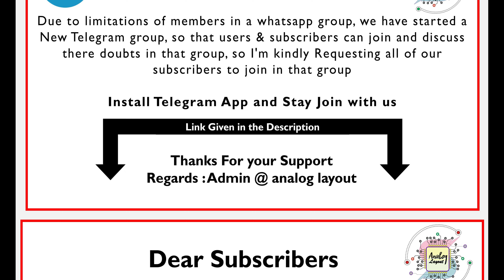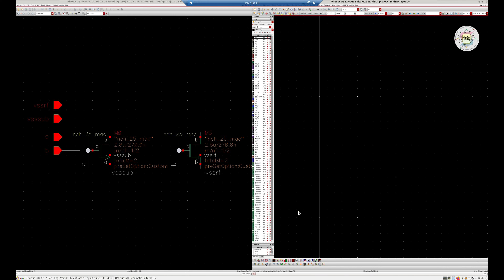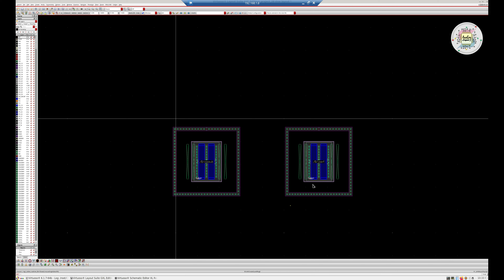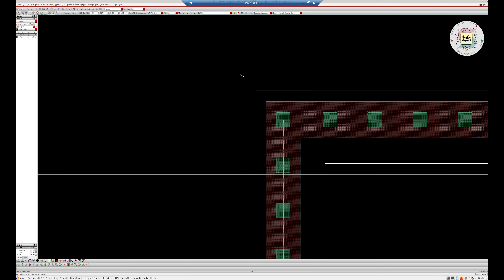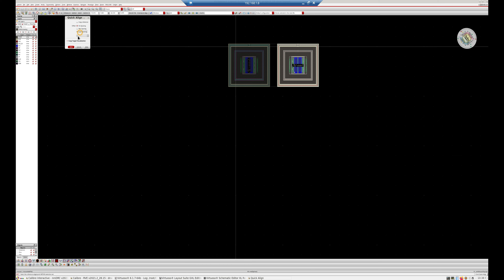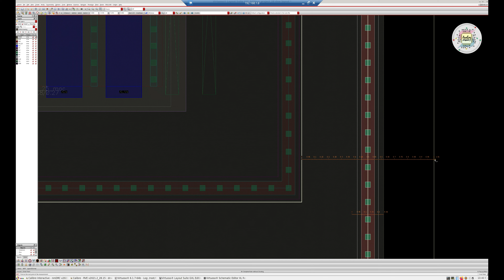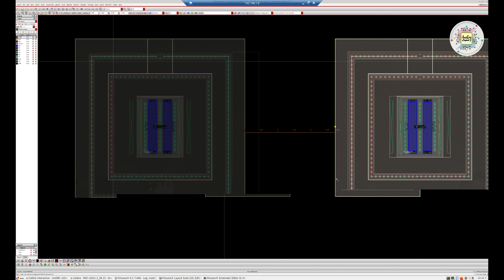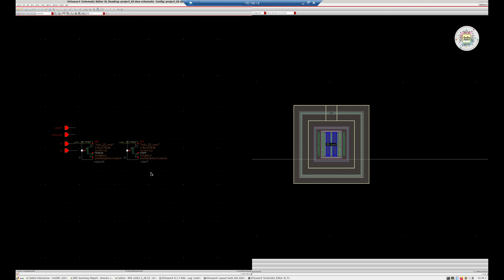DNW Diode Extraction - Addition of Manual Guard Ring (Part-1)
This video contain DNW Diode Extraction - Addition of Manual Guard Ring in English, for basic Electronics & VLSI engineers.as per my knowledge i shared the details in English.
This channel shares Rare and useful Information about Analog & Digital Layout and Design,and also everything from Basic to complete top Level Layout and Design information in industry level Standards.
Our main vision is to educate peoples to know more about unknown information which they should know in Analog & Digital Layout and Design.